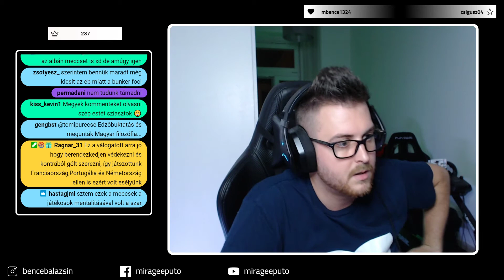Magyarország - Andorra Kibeszélő | 09.08